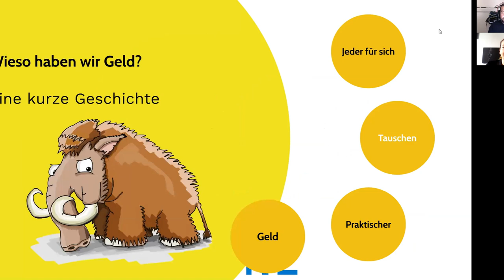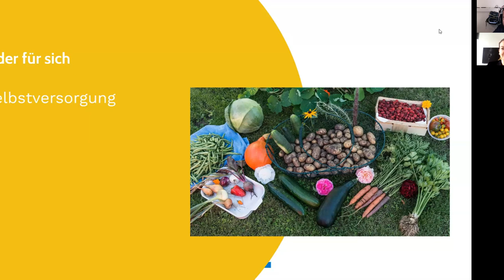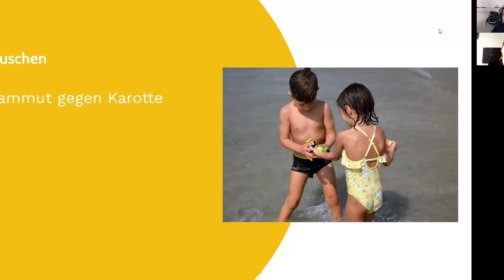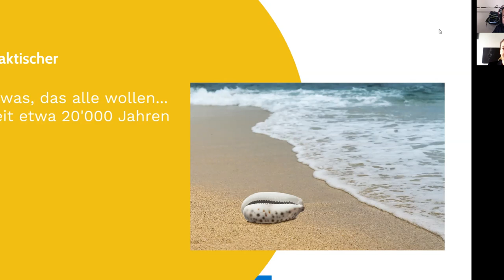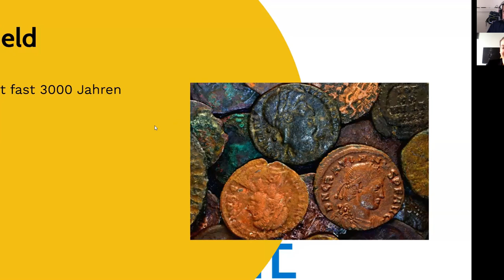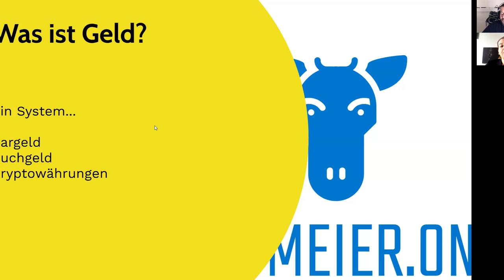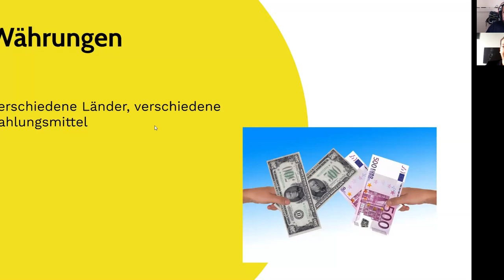Wie ist das eigentlich mit dem Geld? Mit de Andrea Good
Schlaumeier-Lektion vom 17. März 2020